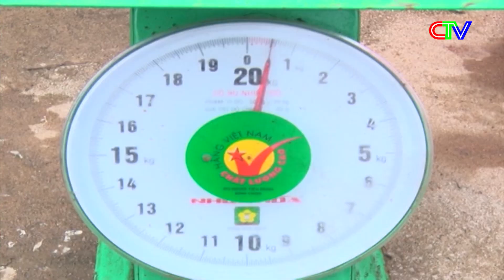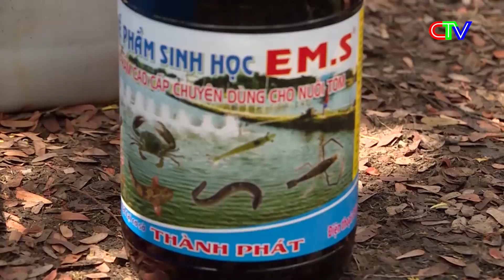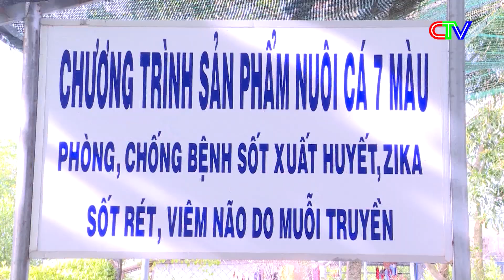Thời sự Cà Mau trưa 12.11.2022 | Tăng thu nhập nhờ nuôi sò huyết trong vuông tôm